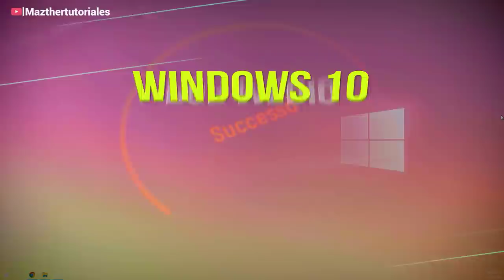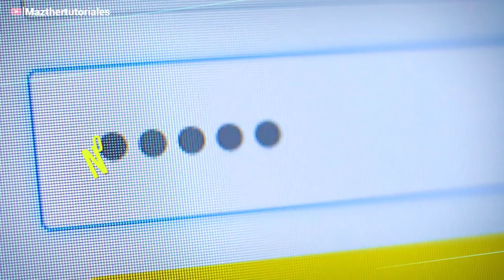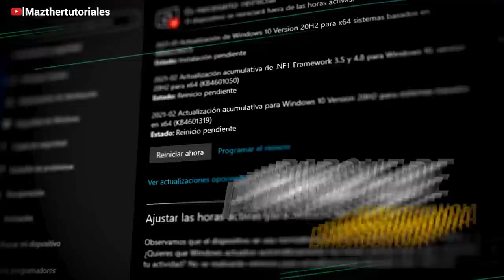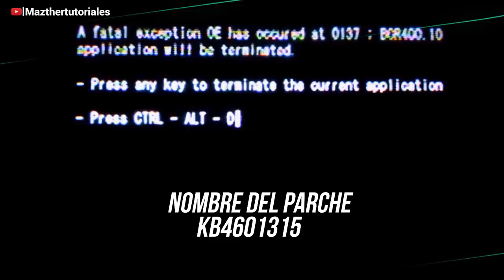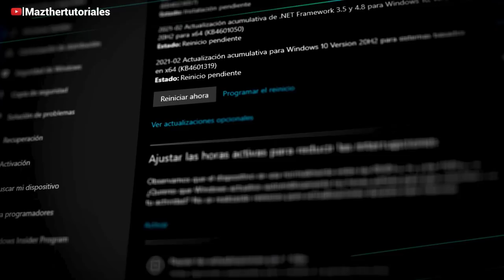⚡Lanzan Solución a ERROR de WiFi Windows 10 2021 / Actualización Importante! ⚠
Microsoft lanza una actualizacion para windows 10 donde soluciona el error con el wifi que ocasiona una BSOD
Contacto Marketing

SUPER TUTORIALES
Aumenta Señal de Wifi